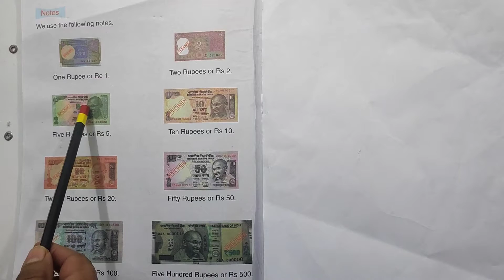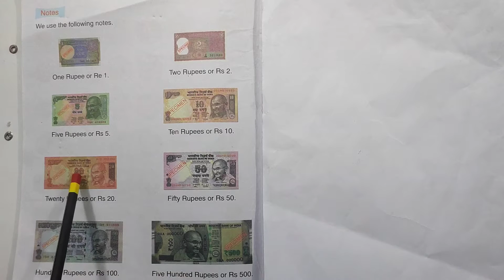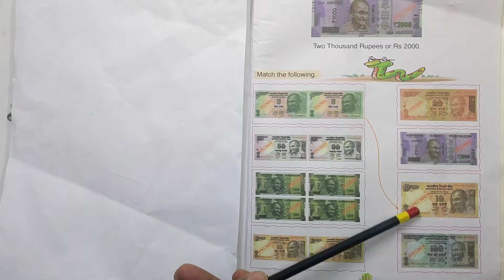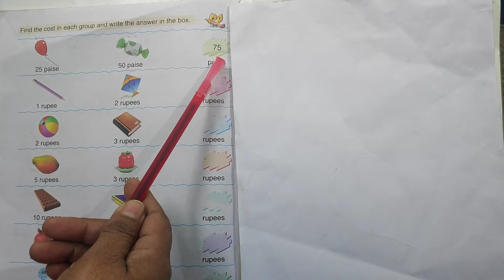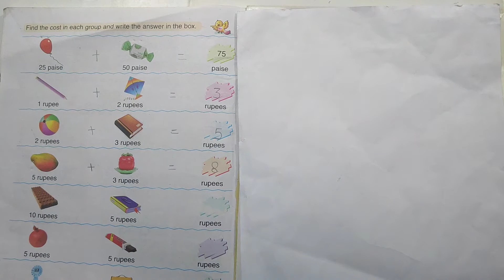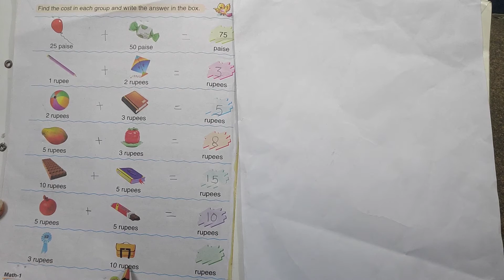Class 1st EM Maths Topic Money part 2 By Mrs Gagan Mam